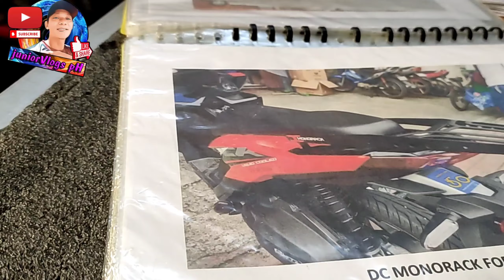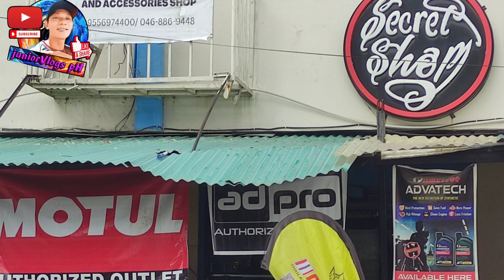SECRET SHOP,TOPBOX MURA LANG